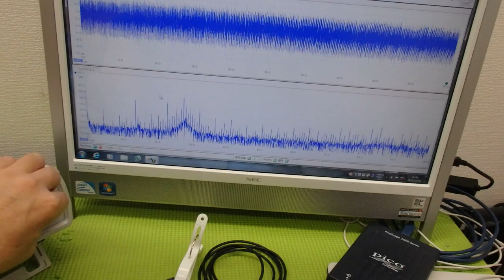メガヘルツの超音波発振制御技術 ultrasonic-labo